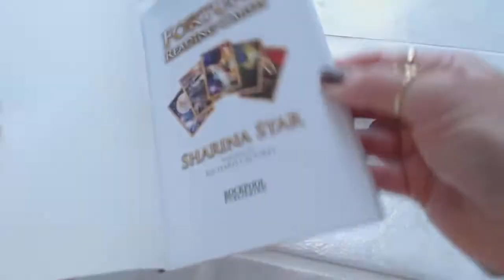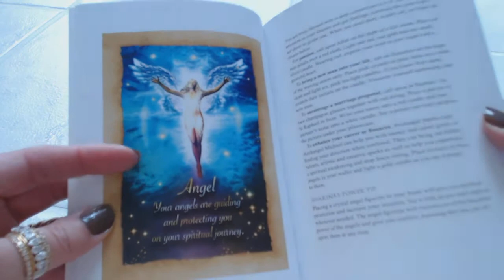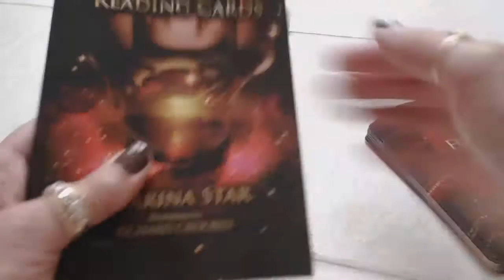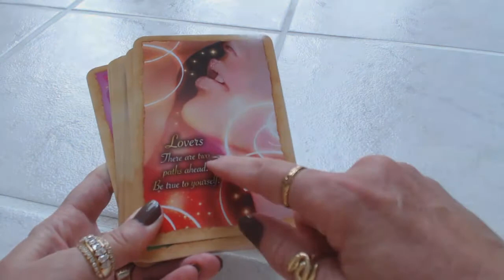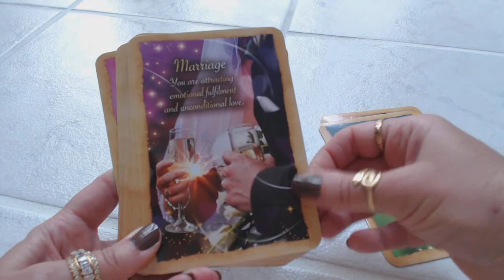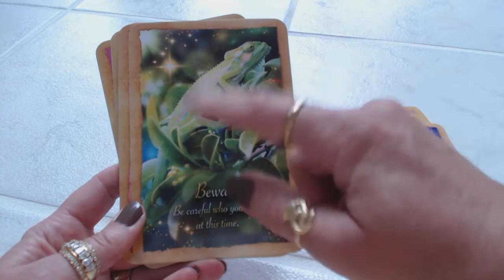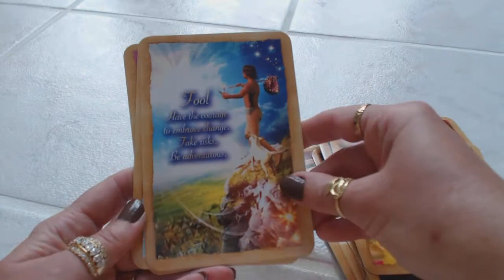Traceyhd's Review Of The Fortune Reading Cards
Traceyhd gives an honest & unbiased review of The Fortune Reading Cards by Sharina Star & illustrations by Richard Crookes. In this very detailed & descriptive review each & every card is shown along with the included guidebook. Don't Miss a review.